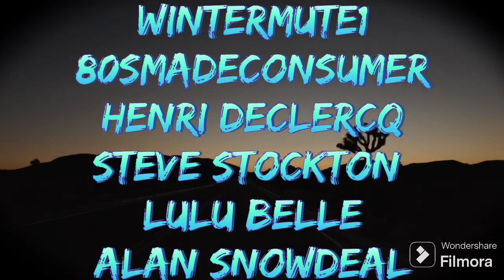WARNING : Terrifying Creatures Are Being Spotted, But What are They? 4 True Stories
In this video you will find Four true stories, real experiences emailed to me from viewers whos saw stramge and terrifying cryptids and creatures.